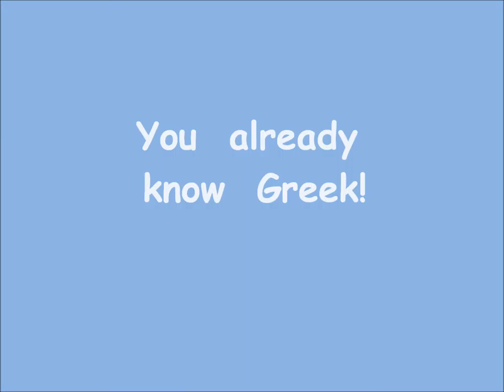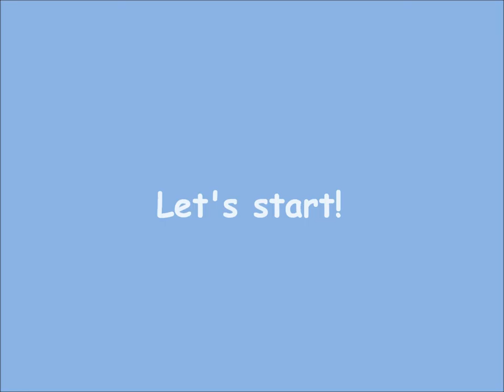Greek language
Greek language-You already know Greek!